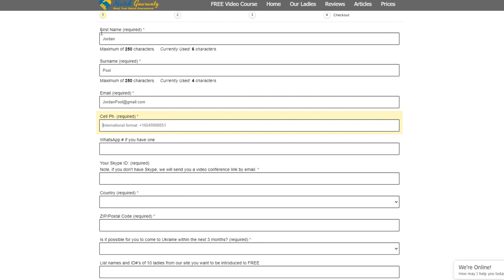How To Meet Ukrainian Women FREE?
While this FAQ video is rather brief, if you want to dive deeper, click the Google docs link below, look under Q#7 to find more videos on this topic.

1. [COMMENT] below this video. Comment must be at least 10 words.
3. [SHARE] this video on your personal Facebook page (or other social if you don't have FB).

QUALIFICATION REQUIREMENTS.
You do not qualify to enter our draw if:
1. You get blocked by our YT admin before the draw.
2. You have had a coaching call within 90 days of the draw date, or have already started your complimentary introductory package, or paid a deposit on any matchmaking or other services.
3. Winnner must agree to shoot videos, as and when requested, documenting his dating journey with Match Guaranty and agree to unfettered use of same by Match Guaranty.